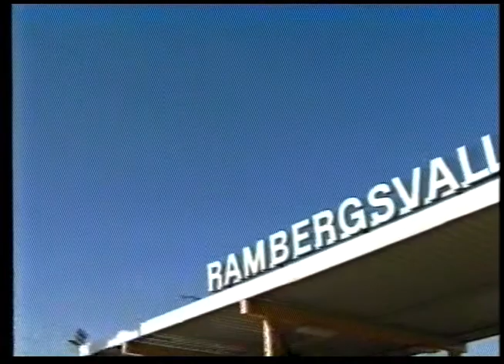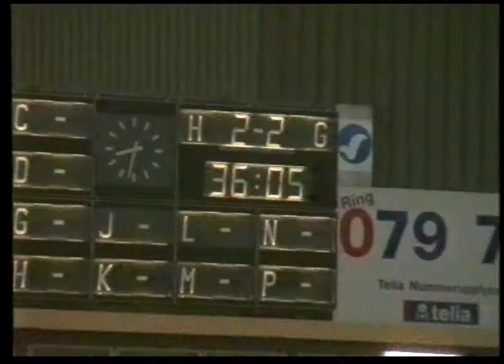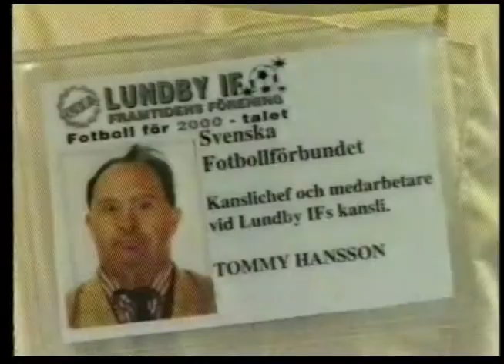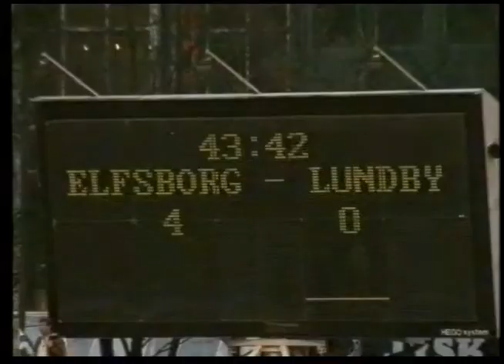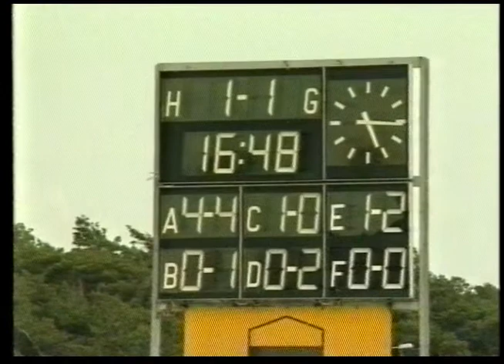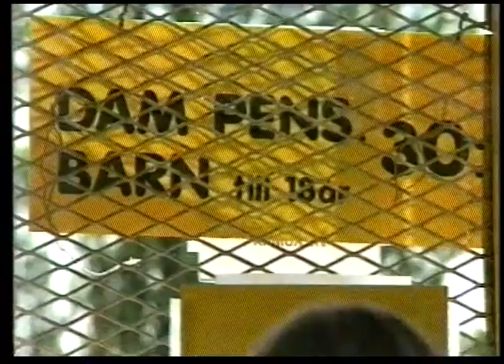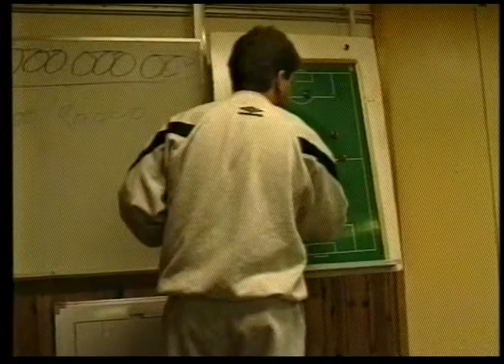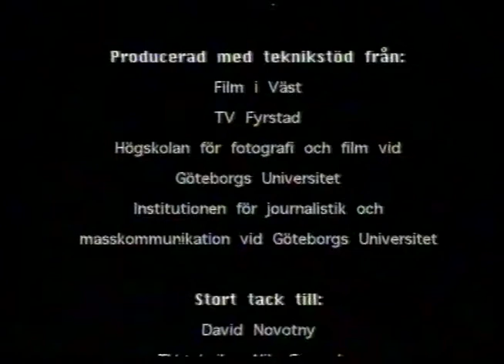Lundby IF 1996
En film om LundbyIFs A-lag säsongen 1996. Gjord av Mats Ekendal